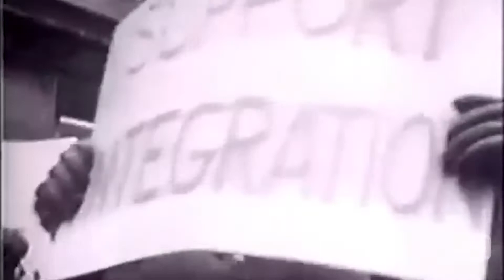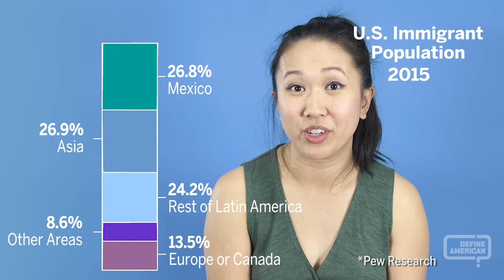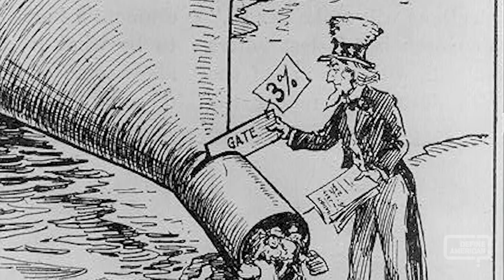Chain Migration or Family Reunification? | Define American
During the last few years, we've heard the term "Chain Migration" used over and over again by politicians and the news media. What does it mean, and why do many people consider it a racist term?

About us 👋

Join us 🤗